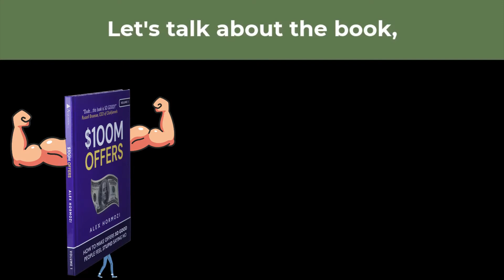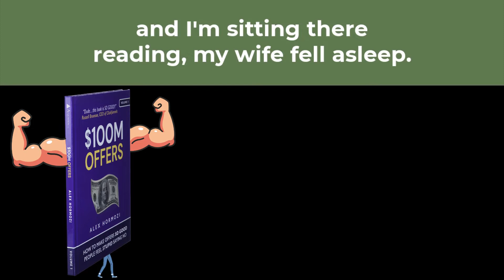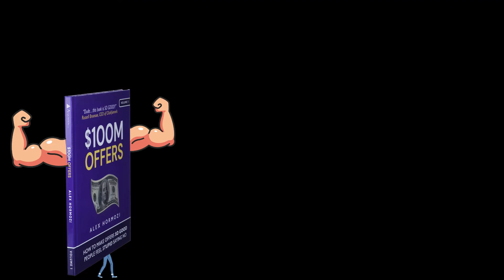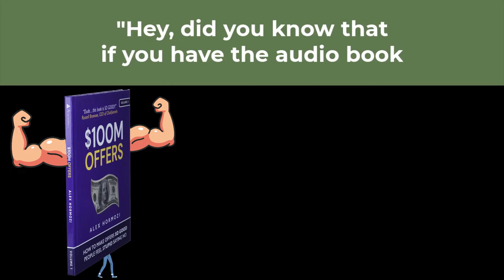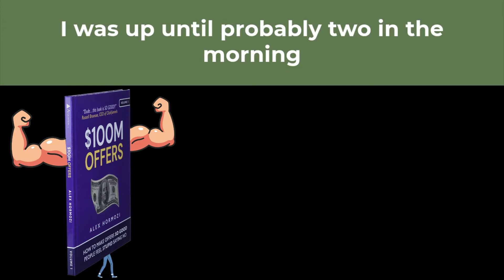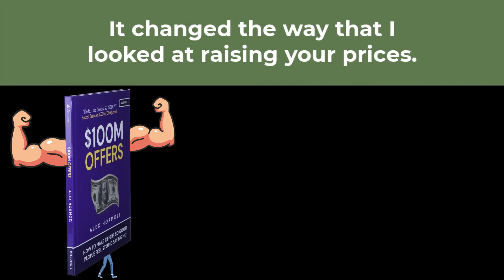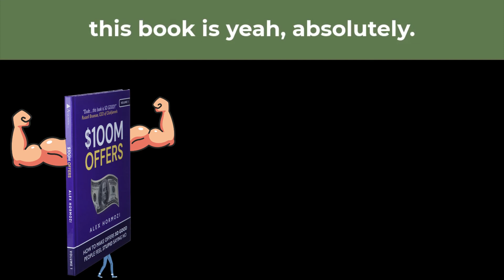I Broke Down and Read $100M Offers by Alex Hormozi...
My honest review of Alex Hormozi’s book $100M offers.

Is it worth the hype?